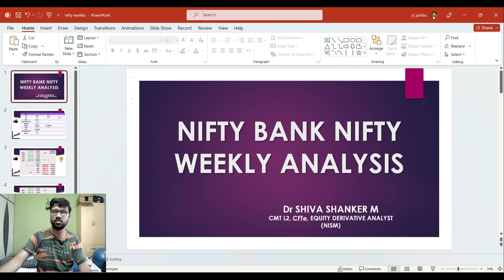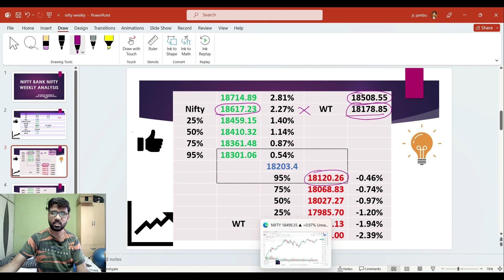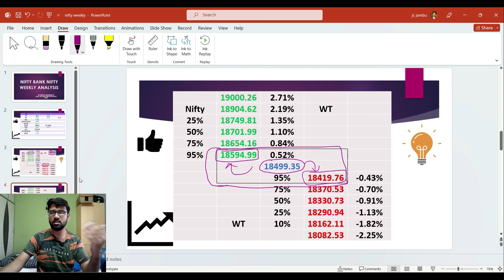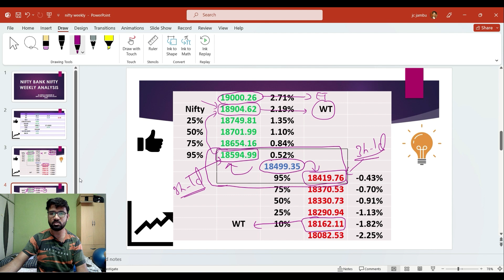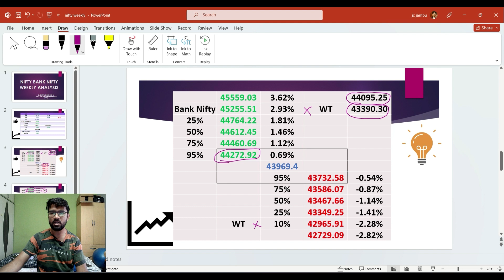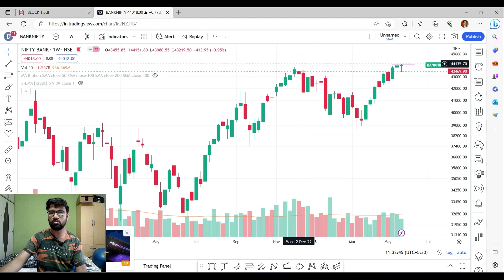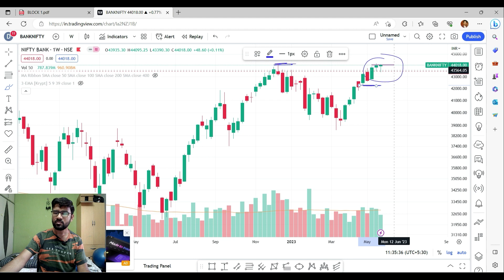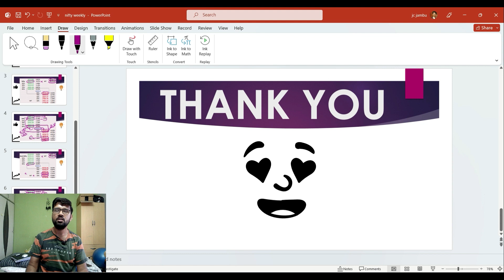Nifty Banknifty weekly analysis 29 to 02nd June | Economic factors analysis | Bull trader Telugu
As options traders, we need to analyze nifty and bank nifty along with forex, economic events, and commodity market daily so that we can make the right decision at the correct time to make profits. In this video, I have analyzed nifty, bank nifty, forex and commodity markets in detail with target points so that it will be helpful for you people to enter at the right point in time daily and is useful for intraday trading. The entire video is in Telugu so that it will be easily understandable.

How to Avoid Loss and Earn Consistently in the Stock Market
The Intelligent Investor
How to Make Money Trading with Candlestick Charts
Coffee Can Investing: The Low Risk Road to Stupendous Wealth
The Best of Dale Carnegie
Stock Investing For Dummies
Indian Mutual funds Handbook
The WSJ guide to the 50 economic indicators that really matters

Gear I use in making this video:
The laptop which I use for chart analysis:

A mobile which I use for tracking and Regular alerts Of stocks:
One Plus Nord 5G

Camera for recording:
Nikon d5600

Memory card
Samsung Evo Plus

Graphic Pen Tablet:
Wacom One

Tripod
Simpex Tripod for mobile and DSLR Camera

Mic for audio recording:
Boya BY M1